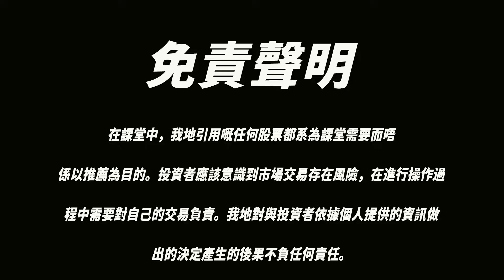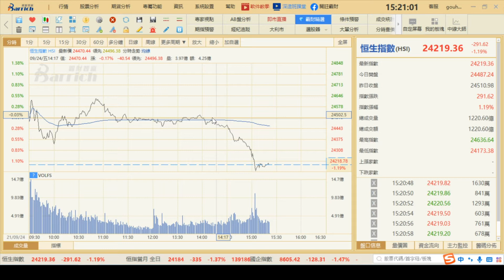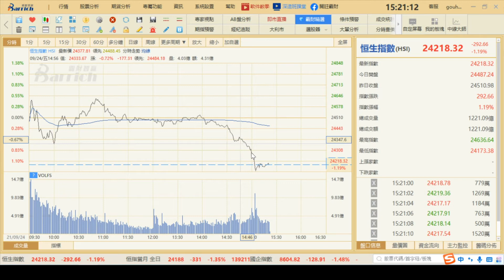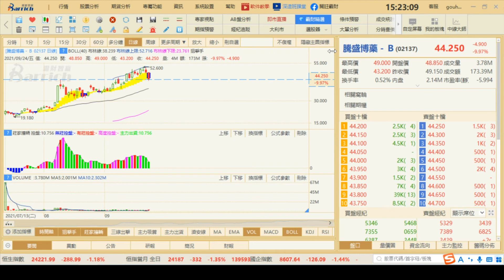如何通過板塊分析大勢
如何通過板塊分析後期大勢，防守板塊還是攻擊型板塊，表現出資金的態度，從而預判到大概率的走勢特征，這就是我們做投資的首要因素。看熱點排行，和熱門板塊，再結合指數位置，外盤的預期，綜合分析自然就能知道大概率方向！

免費下載霸財APP,查看更多選股策略及資訊——
IOS下載地址：